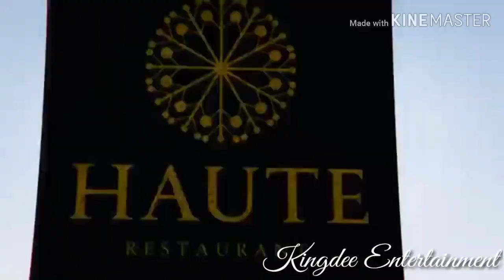GTA 5 Never Stop Keep Going